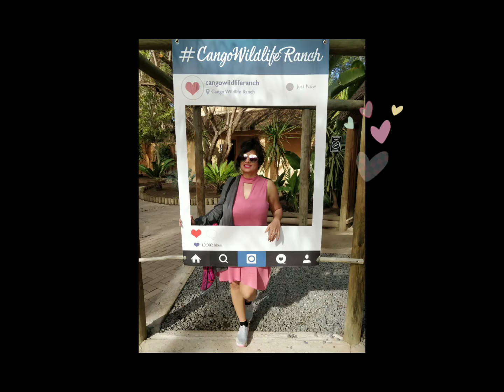MY MEMORABLE TRIP TO SOUTH AFRICA ❤️